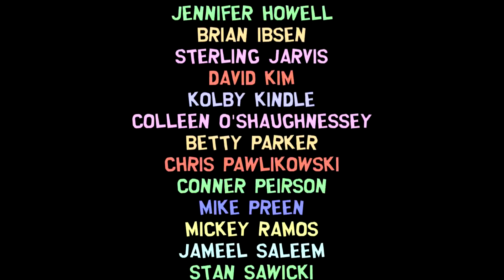FBW: Bring The Crunch [48] - Don't Go Down That Road [Finale]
In the finale of South Park: The Fractured But Whole DLC Bring The Crunch we defeat Timmy and the alien in an epic battle to the death. It turns out that Mint Berry Crunch had owned the alien as a slave, forcing him to pick cotton berries on his plantation, so we really don't want to go down that road...